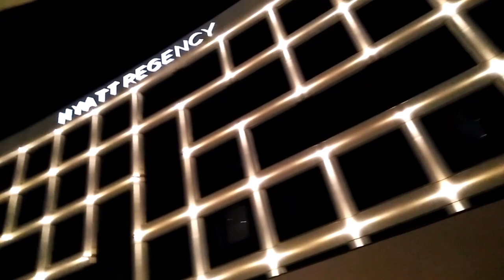تعالو في جولة حصرية الى فندق حياة رجنسي مطار الجزائر الدولي😍EXCLUSIVE VISIT TO HYATT REGENCY ALGIERS